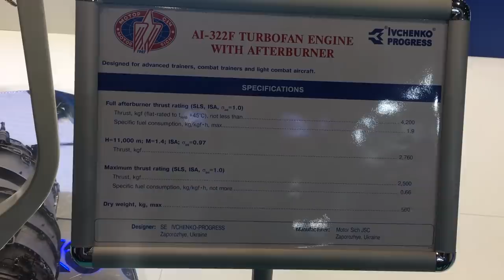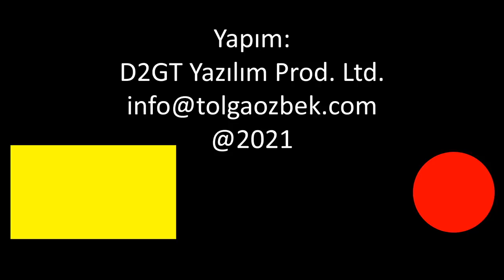Ukrayna'ya ANKA fabrikası mı?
Ukrayna'da ANKA İHA fabrikası mı kuruluyor? Yoksa Ukrayna Türk İHA'larını mı gelişktirecek? Bir sürü kafadan farklı ses çıkıyor. Tolga Özbek gerçekleri anlatıyor. Savunma sanayiinde bir ürün nasıl başka ülkenin lisansı altında üretilir? Kim izin verir? Detaylar videomuzda...